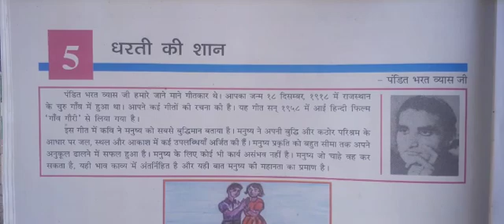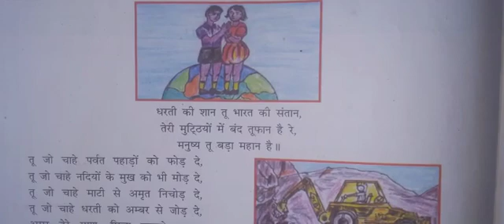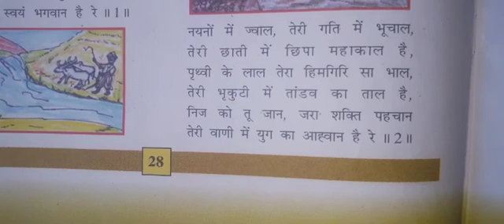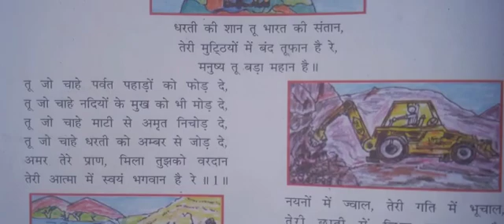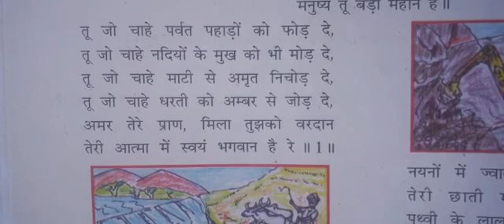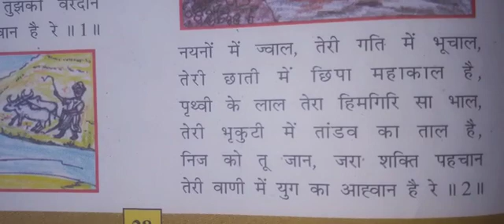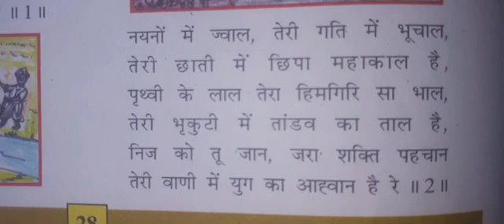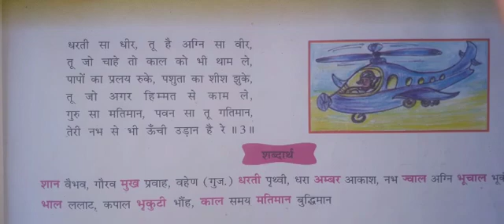STD:- 7 || Hindi || By Bindiya Miss || Upasana vidhyalay || 11/02/2021